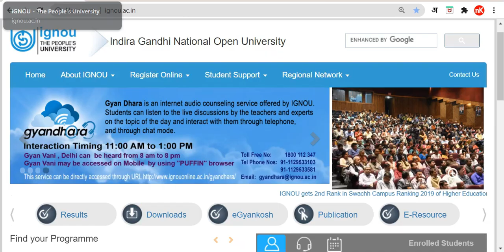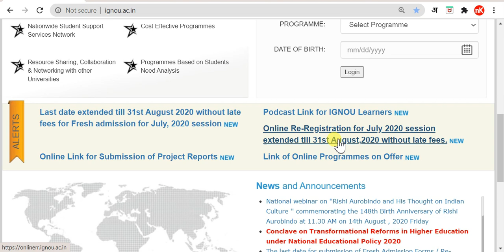[Today Breaking News] IGNOU Official Announcement New Admission & Re-Registration Last Date Extend?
Your Queries 👇
ignou re registration 2020 last date
ignou admission 2020 july
ignou admission 2020 june session last date
ignou admission 2020
ignou re registration kaise kare
ignou re registration 2020 kaise kare
ignou admission 2020 june session.